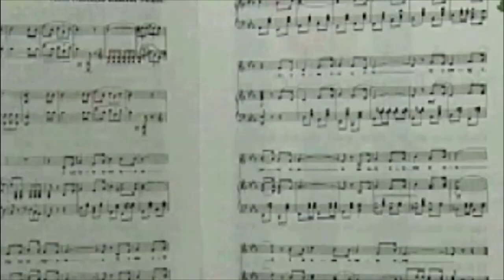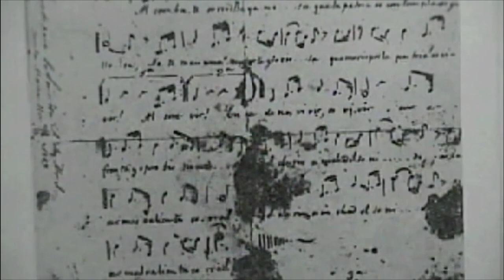Bayamo festeja el Día de la Cultura Cubana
Desde Bayamo le contamos lo acontecido aqui para la celebracion del Día de la Cultura Cubana, este 20 de Octubre.